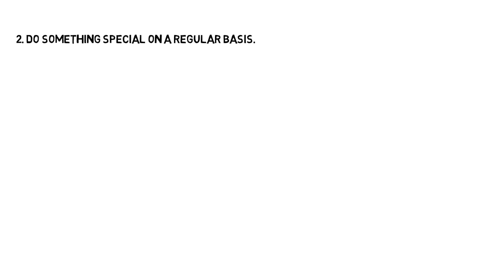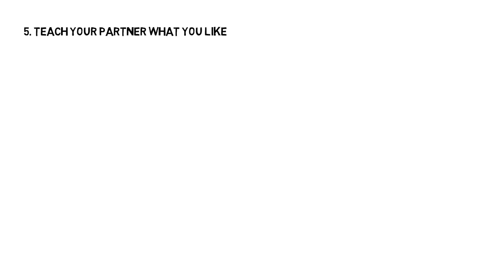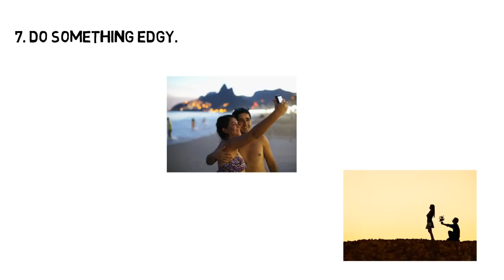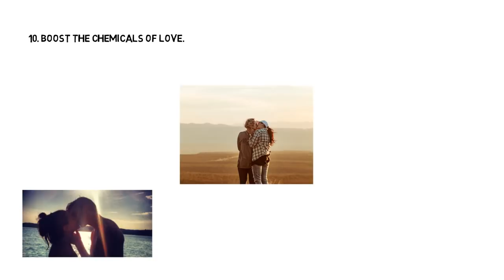10 Ways to Make Your Relationship Last..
10 Ways to Make Your Relationship Last..
Here are some steps toward making your love last:
1.Take your partner's breath away
2. Do something special on a regular basis
3. Engage in lots of eye gazing.